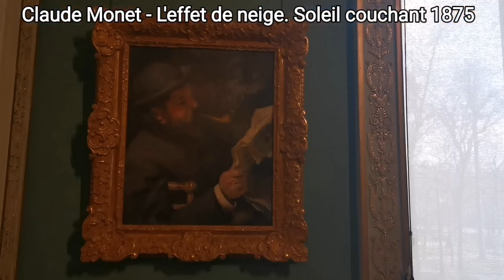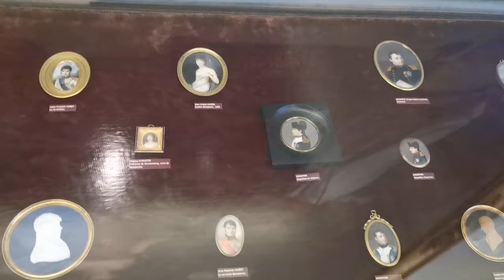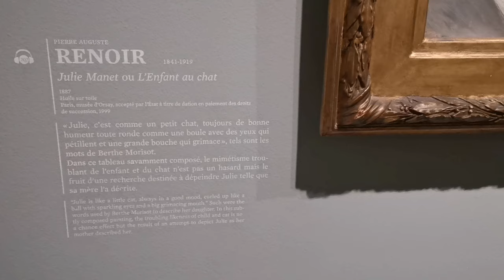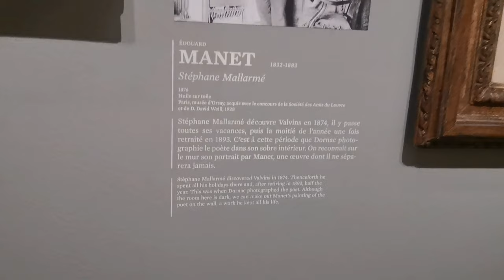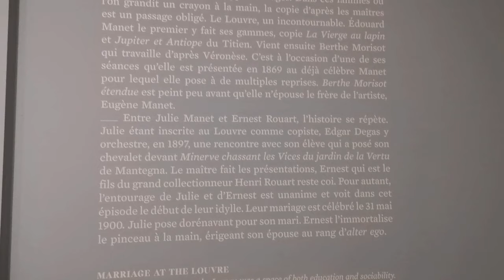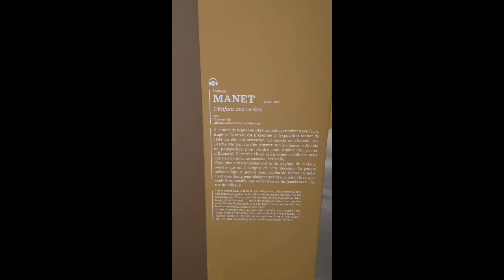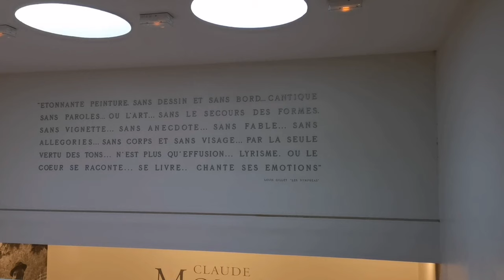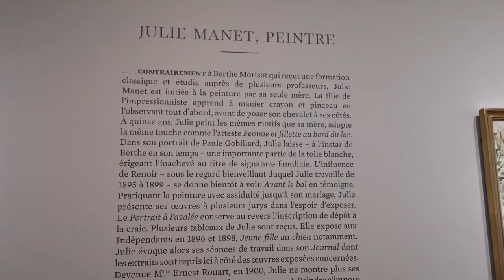The best impressionist paintings| Musée Marmottan Monet | Paris Visit Tour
Hello, My Beautiful People ! For All of You who cannot travel because of the global situation nowadays, I have a surprise! :) Today I am taking You on a lovely visit to the Museum Marmottan Monet in Paris. You will discover with me the masterpieces of impressionism and the true beauty of this art. You will see the most famous impressionist paintings of Claude Monet, Berthe Morisot, Auguste Renoir, Edouard Manet etc. Hope You will all enjoy the visit and that You will come back for more (inter)cultural content! :*